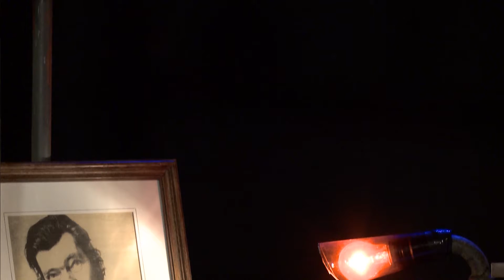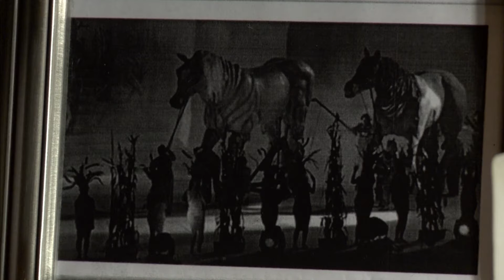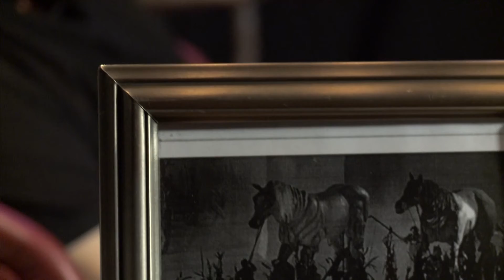Cuidado con el Perro | Temporada 3 | Capítulo 144 - Damián "Tito" Belot